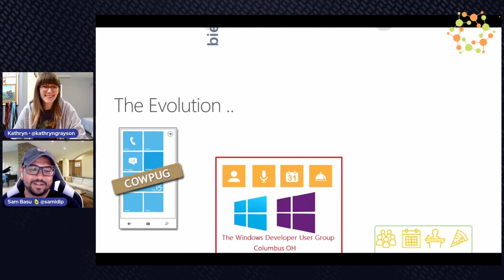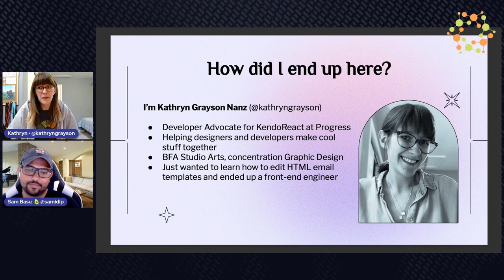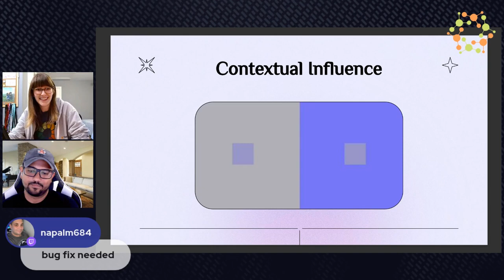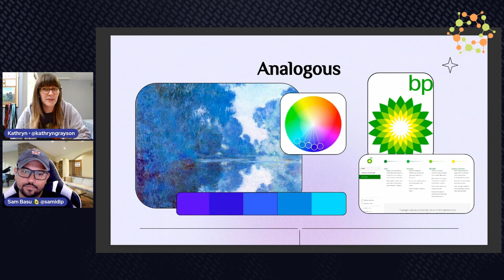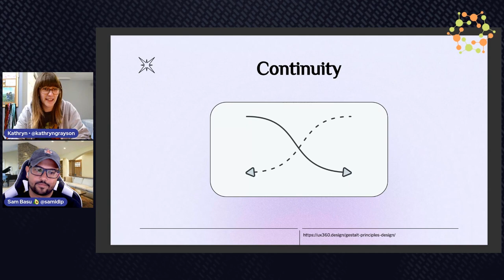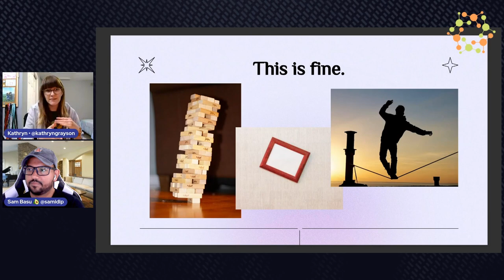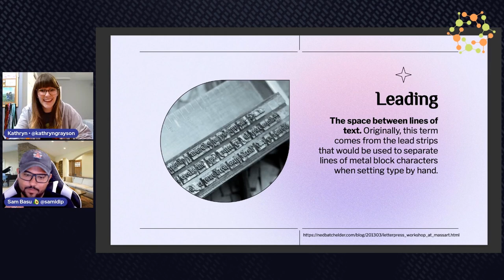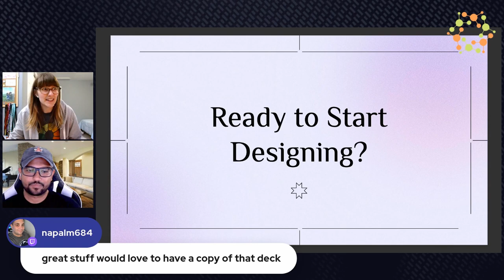Learn Enough Design to be Dangerous | Columbus App Dev User Group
Join Sam Basu and fellow teammate and awesome KendoReact developer advocate - Kathryn Grayson Nanz! Kathryn will show you why you should learn enough design to be dangerous!

Developers say “Oh, I could never be a designer; I just don’t have the eye” – and Kathryn is here to tell you that’s not true! Design is a skill that can be learned, just like anything else! A designer’s full responsibilities are complex and multifaceted; this talk won’t teach you everything you need to know to get a design job. However, it WILL go over design basics in a straightforward way, for developers who want to create UIs that don’t look terrible.

🎙️Catch up with our streamers & guests on social media!
Follow Sam @samidip
Follow Kathryn @kathryngrayson